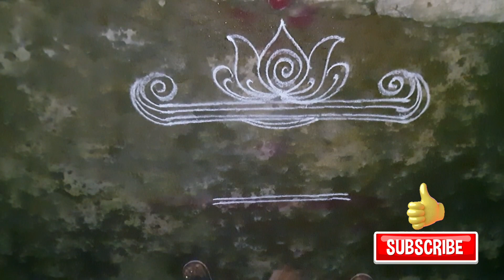Creating Beautiful Padi Kolam During Dhanurmasam | Rangoli Designs | Muggu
ధనుర్మాసంలో చేసే padi kolam | muggu | rangoli